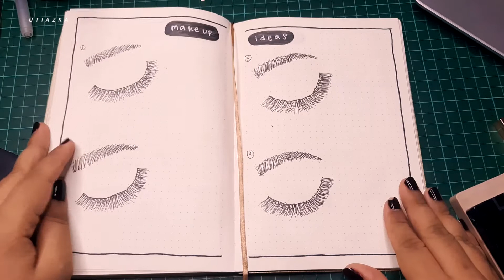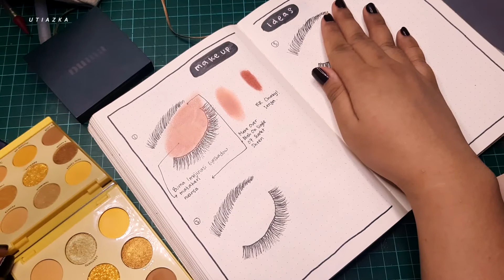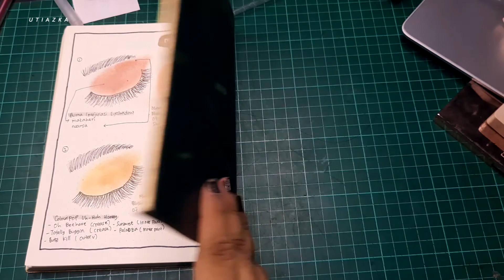Makeup Ideas Spread untuk Bullet Journal ✍🏼💄- Journal With Me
HAWO SEMUANYAA!!

Maaf banget nggak ada Plan With Me Video untuk bulan Juli karenaaa GUE TIDA ADA IDE HAHAHHAA jadi gue bulan ini masih bikin yang simpel2 ajah alias mirip-mirip sama yang pas bulan Juni hanya saja gue tambahin warna sedikit.

Sebagai gantinya gue mau share ke kalian cara gue mengisi Makeup Ideas spread yang selalu gue gunakan di bullet journal gue. Semoga bermanfaat yah! :)

SOCIOLLA
Tambahkan kode SBN0474DA ketika checkout untuk mendapatkan diskon IDR 50.000 dengan minimum pembelian IDR 250.000. Tidak berlaku produk diskon.

camera
Nikon D5100
50mm lens